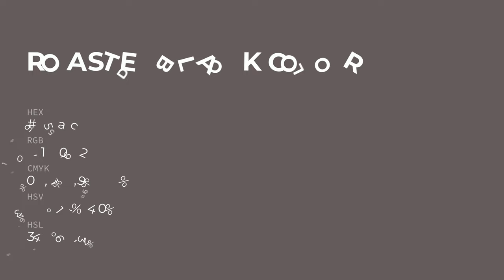Roasted Black color 655a5c hex color - Brown color - Cool color 655a5c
What color is Roasted Black ? 655a5c hex color - Brown color - Cool color 655a5c

Hex 655a5c Color Code is also known as Roasted Black color.